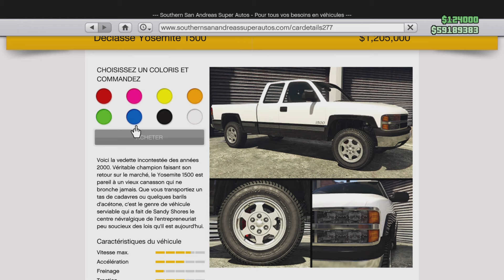[DLC] DECLASSE YOSEMITE 1500 - Présentation, Custom & Test sur GTA ONLINE BOTTOM DOLLAR BOUNTIES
⚡️ [DLC] TEST DES 6 FUTURS VÉHICULES + PRIX ET PRÉSENTATION EN AVANT PREMIÈRE DU DLC DE GTA ONLINE